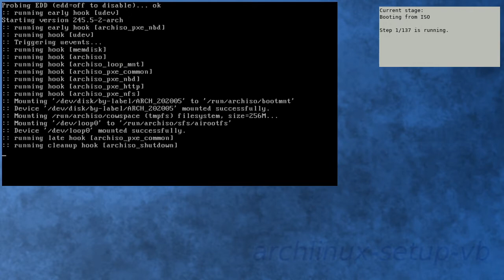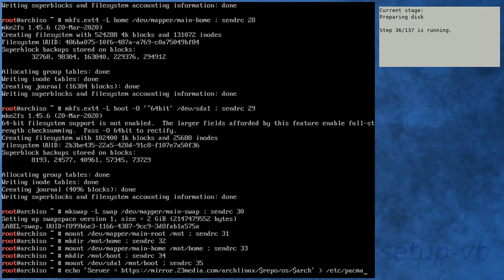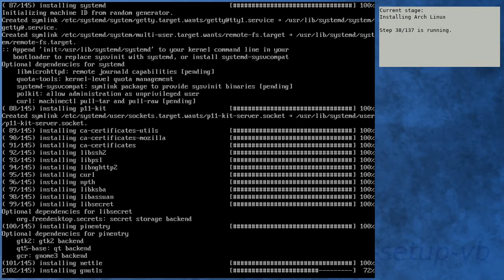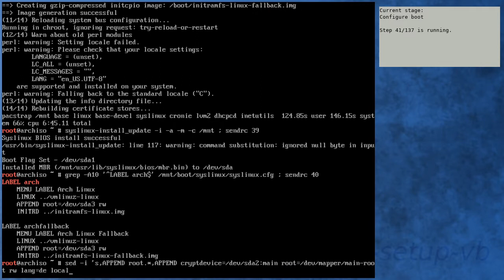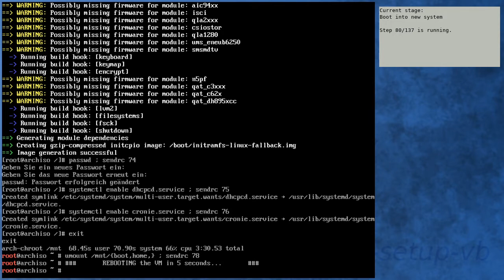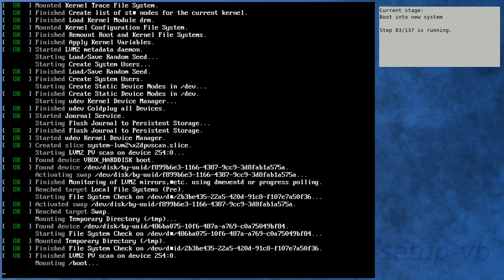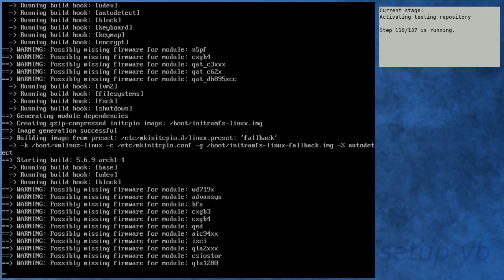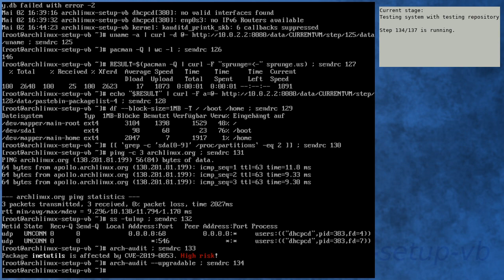Arch Linux installation recording to kernel 5.6.9-arch1-1 (testing)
** Diff to previous video: new kernel in testing repository **

[00:00] Booting from ISO
[01:08] Preparing
[02:17] Preparing disk
[04:27] Installing Arch Linux
[11:17] Configure boot
[11:37] Configure system
[12:39] Configure system in chroot
[16:22] Boot into new system
[19:10] Running in new system
[20:34] Activating testing repository
[24:04] Booting to system with testing repository
[25:08] Testing system with testing repository
[26:45] End

Kernel details:
5.6.8-arch1-1 (ISO)
5.6.8-arch1-1 (after installation)
5.6.9-arch1-1 (after enabling [testing])